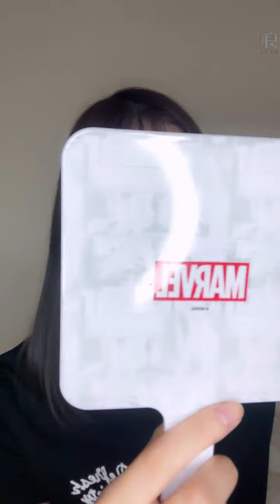2021 10 17 AKB48 TeamTP．Unit Sakura．小山美玲「浪Live」直播